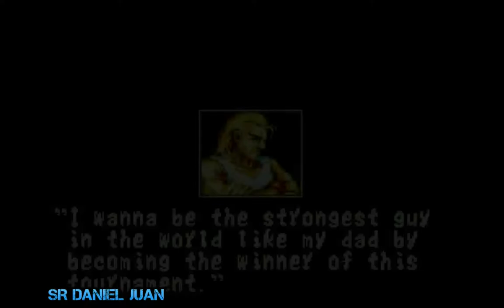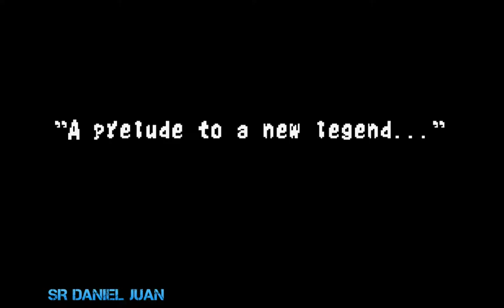Fatal Fury (SNES) (Andy Bogard) No Death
Aqui el final de esta serie, la historia es la misma que la de terry así que la pueden ver en el vídeo donde peleo con Terry que le puse sub en español.